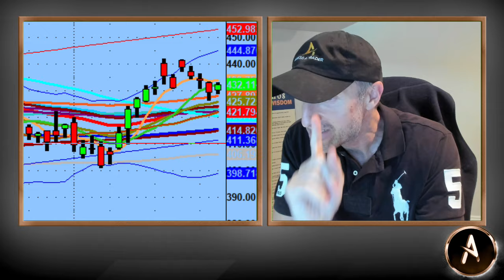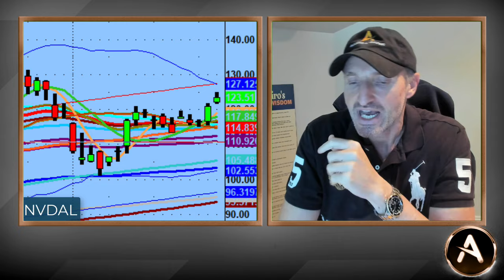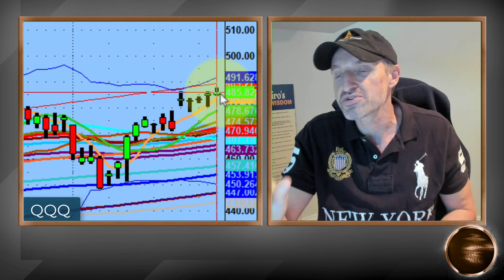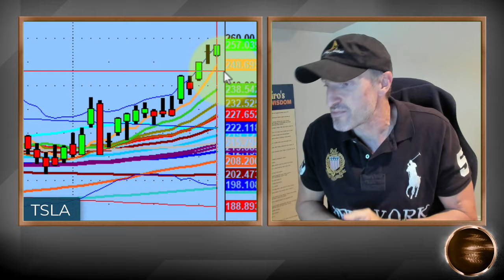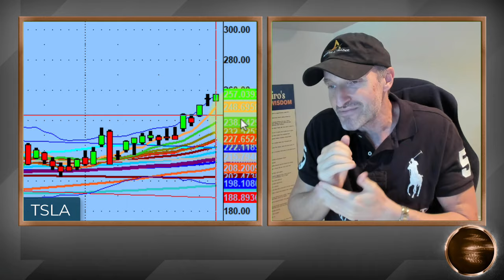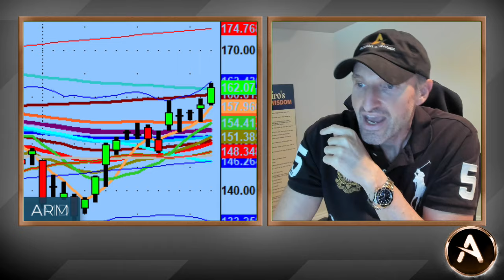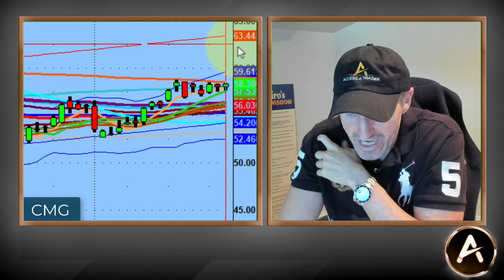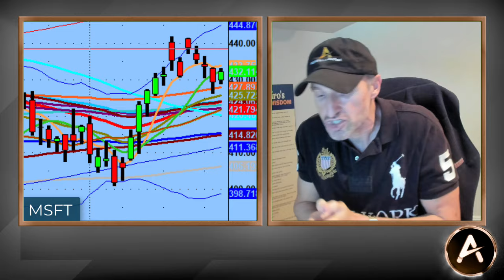Other Stock Names To Keep An Eye On For Value When The Usual Suspects Are Resting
Stocks need to rest. If they have a huge run up then it's best to stay away to protect your capital.

What to do instead? Look out for other names that are emerging from their channels and ready to make a single or multi-day run.

Here are some of those names as we discuss in tonight's video: $MU $TSLA $CMG $NVDA and more.

💚 COMMUNITY SUPPORT 💚